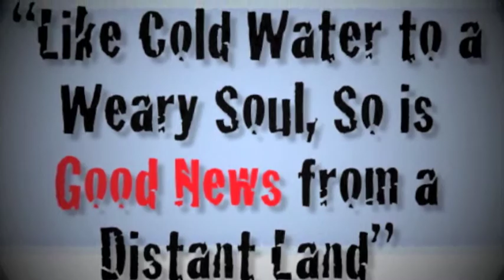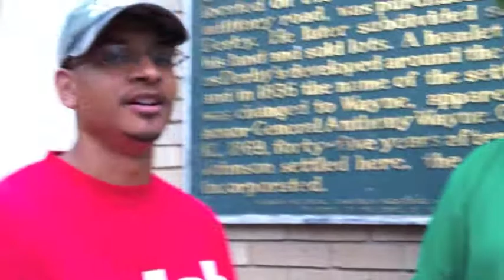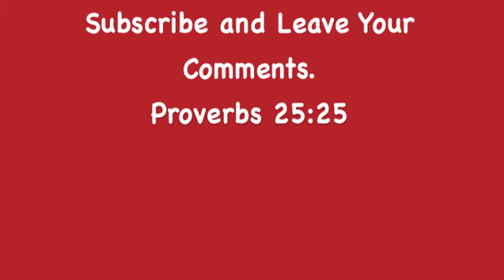Ghetto Memorials (Interview with Thi'sl) Good News Talk Show #28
This is an interview with Christian Rapper Thi'sl. I'm praying that this show will effectively present the problem and solution for countless deaths that occur daily in our cities. A "Ghetto Memorial" is when a person dies mainly in urban communities, the love ones of that person place teddy bears, balloons, roses, pictures etc on light poles in their memory. Normally done at the place where the death occurred. We see so many in our cities that we actually forget that it represents a person who was killed. We have to do something about it. Jesus is the only Answer and it is our job as christians to bring the good news to those who are in need.